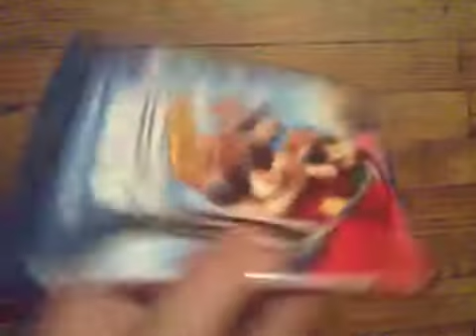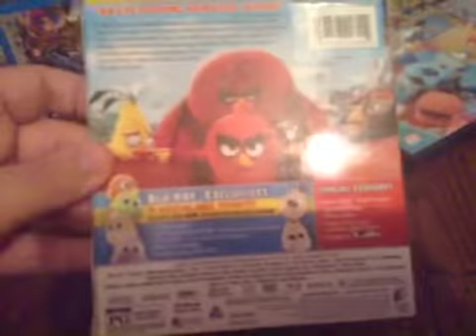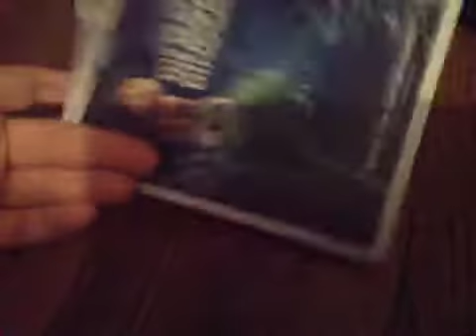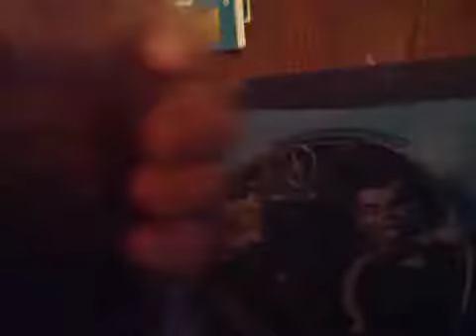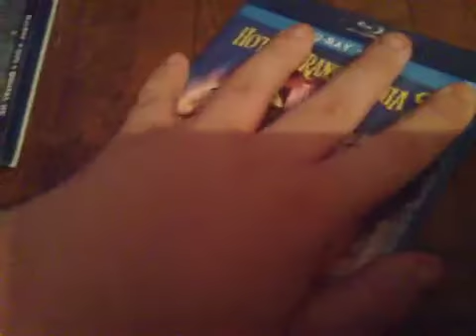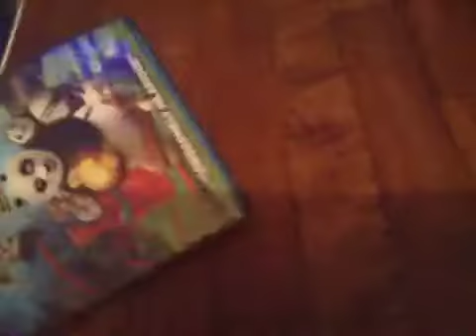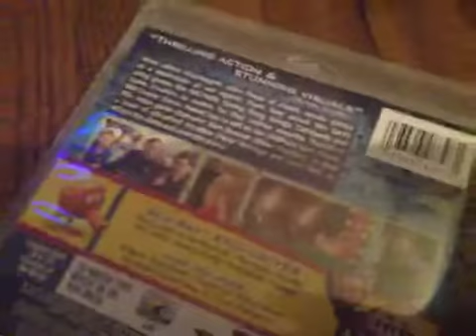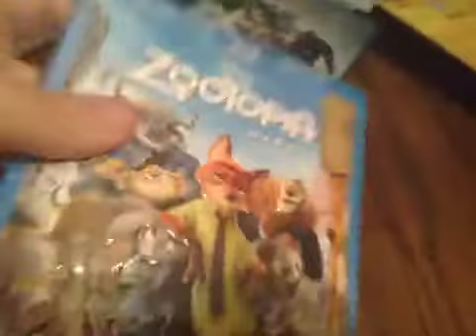My Blu Ray Collection